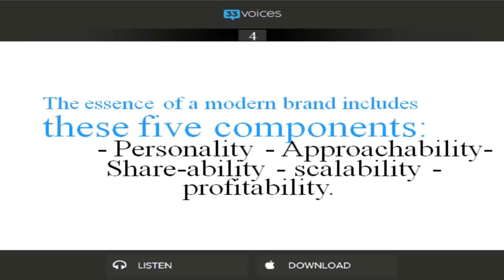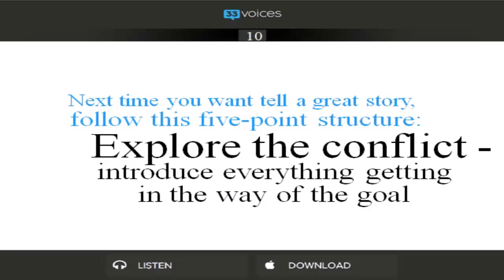10 Branding and Marketing Insights from Erika Napoletano of Redhead Writing